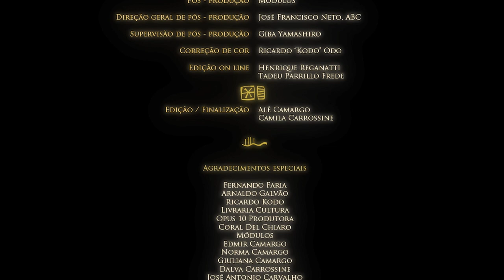Os anjos do meio da praça (2010)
Sinopse: Uma fábula sobre anjos caídos, sonhos esquecidos, e um menino.

Prêmios:

• Prêmio especial do júri oficial -XXXVIII Festival de cinema de Gramado -- RS
• Melhor Direção e Melhor Curta-Metragem -- IV Brazilian Film Festival of Toronto -- Canadá.
• Melhor Video de Animação - XIV FAM - Florianópolis Audiovisual Mercosul
• Melhor Curta -  II Festival de Itapetinga
• Melhor Filme de Animação - Festival Locomotiva 2010
• Melhor curta-metragem nacional de animação -- VI Fantaspoa - RS
• Melhor filme mostra teen --VIII FICI
• Melhor Música - Festival Locomotiva 2010
• Melhor Curta Metragem de Animação - Festival de Cinema de Maringá
• Melhor Direção (Animação) - Festival de Cinema de Maringá
• Melhor Roteiro (Animação) - Festival de Cinema de Maringá
• Melhor Música (Animação) - Festival de Cinema de Maringá
• Melhor Cenário (Animação) - Festival de Cinema de Maringá
• Melhor Personagem (Animação) - Festival de Cinema de Maringá
• Menção Honrosa - I Curta Amazônia 2010

Seleção Oficial:
• Anima Mundi 2010
• Festival Guarnicê de cinema -- MA
• V mostra de cinema de Ouro Preto -- MG
• V Cine Fantasy -- Festival curta fantástico
• VI Mostra Mosca -- Cambuquira -- MG
• XIII Fenart -- PA
• X Festival Iberoamericano de Cinema de Sergipe

FICHA TÉCNICA:

Realização: Ministério da Cultura / Secretaria do Audiovisual
Produção: Buba Filmes
Roteiro e Direção: Alê Camargo & Camila Carrossine
Argumento: Alê Camargo
Direção de arte / Desenho de produção: Alê Camargo & Camila Carrossine
Desenho de produção adicional /Pintura cenográfica: Fernando Faria
Storyboard / Animatic: Alê Camargo & Camila Carrossine
Modelagem: Alê Camargo, Camila Carrossine, Fernando Faria, Gustavo Rodrigues
Texturização: Alê Camargo & Camila Carrossine
Rigging: Alê Camargo, Camila Carrossine, Fernando Faria
Animação: Alê Camargo, Camila Carrossine, Diego de Paula, Jonathan Bento  , Ricardo Jost , Rodrigo Mendes
Iluminação / Render / Composição: Alê Camargo & Camila Carrossine
Desenho Sonoro: Maurício Fonteles
Assistente de som: Marco Rezende
Narração: Ivete Jayme
Técnico de som: Cleyton Pereira
Estúdio de Dublagem: Luminus Dublagens e Produções
Produtora Musical: Opus 10 Produtora
Trilha sonora: Rodrigo Domingos
Coral: Coral del Chiaro
Vozes: Danillo Ferreira, Juliana Damião, Mariza Marzan
Trompete: Luciano Melo
Flauta: Rodrigo Domingos
Captação de áudio: Ricardo Marui
Pós - produção: Módulos
Direção geral de pós - produção: José Francisco Neto, ABC
Supervisão de pós - produção: Giba Yamashiro
Correção de cor: Ricardo "Kodo" Odo
Edição on-line: Henrique Reganatti, Tadeu Parrillo Frede
Edição / Finalização: Alê Camargo & Camila Carrossine